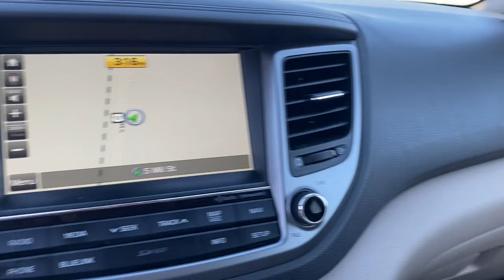2016 Hyundai Tucson Edmond, Cushing, Stillwater, Shawnee, Chandler, OK PP1439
[LISTING _TYPE] 2016 Hyundai Tucson

Save THOUSANDS! We have the absolute BEST prices, BEST selection, and BEST service anywhere! We make buying your next vehicle FAST, FUN, and HASSLE-FREE! Our Professional Sales Consultants are the friendliest anywhere! We have financing for everyone that is fast and EASY! We will get you the best rate available for ALL types of credit! We also have an in-house financing department for challenged credit! We LOVE trades, all trades no matter what it is! Did you know we ship nationwide??! Now customers coast to coast can take advantage of our low prices!